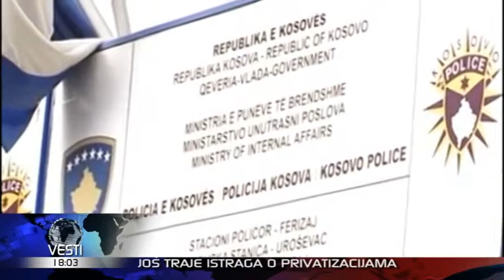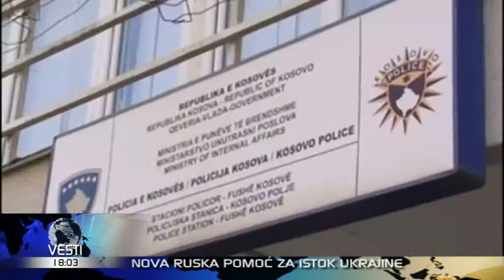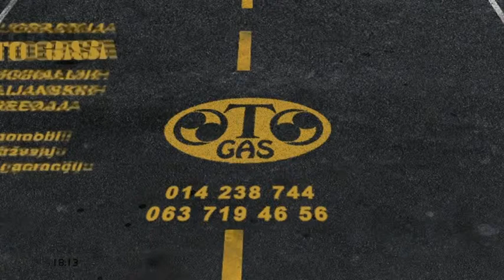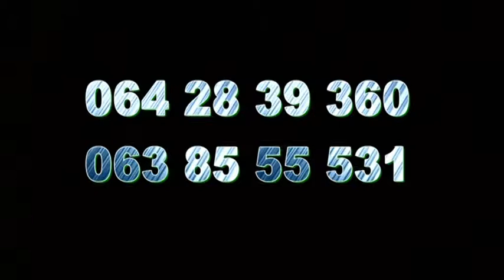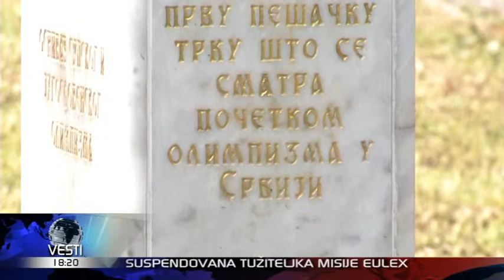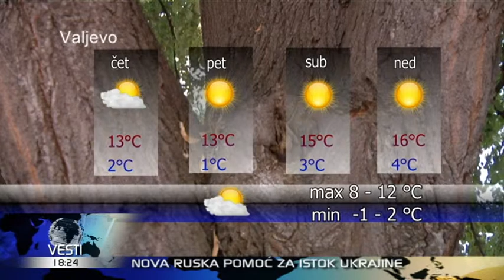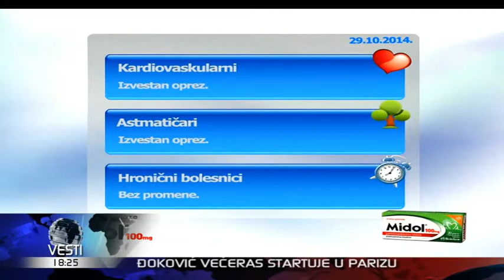VESTI U 6 HD 28-10-2014 18.00